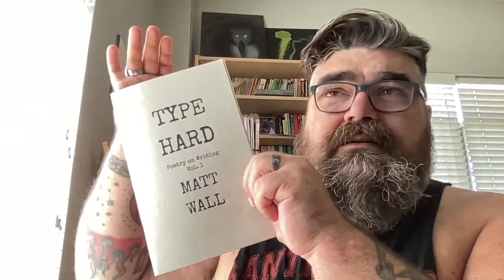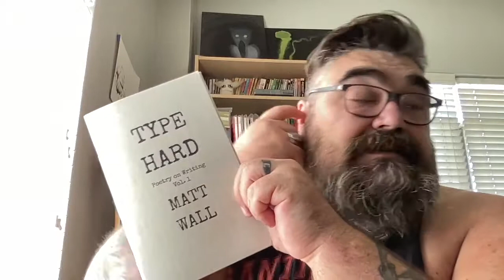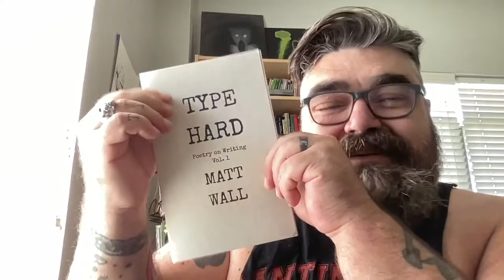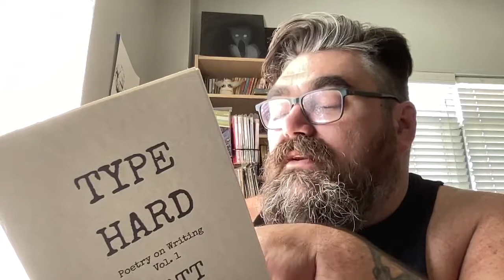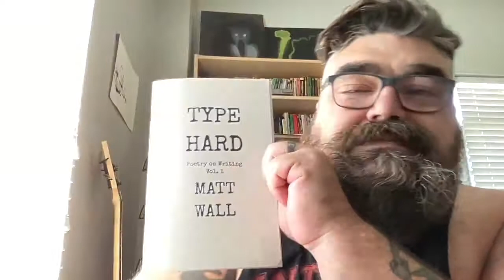TYPE HARD - July's Chapbook!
Chat with me on Voxer:
paperbackjunky